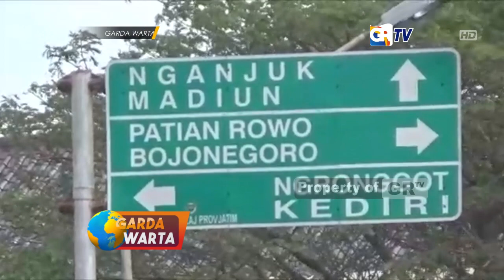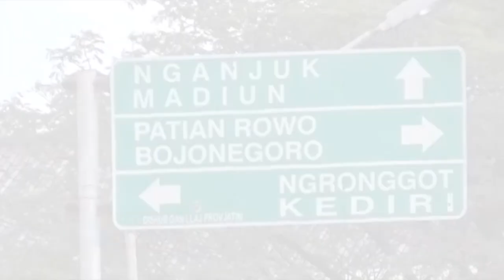NGANJUK - Arus Balik Lebaran Jalur Utama Surabaya Solo Macet